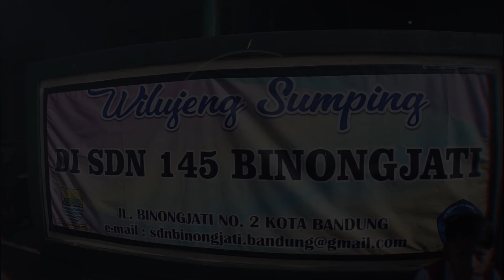TRAILER# PATURAI TINEUNG SEKOLAH SD 145 BINONG JATI BANDUNG